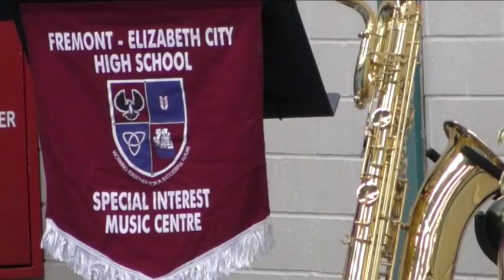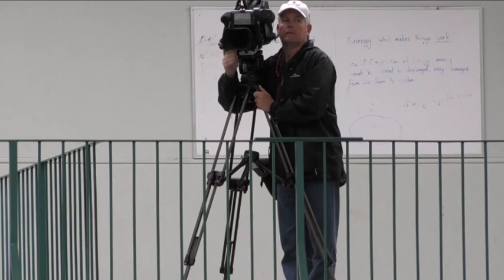Playford International College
Mr. Rob Knight announces the transformation of Fremont-Elizabeth City High School into Playford International College as of 2016.